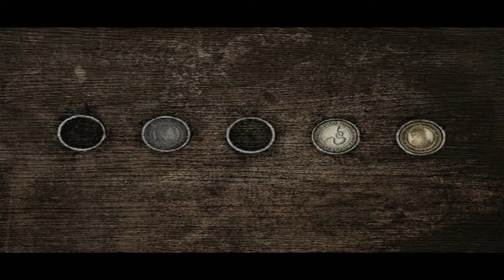Silent Hill 2 Walkthrough 1080p Part 4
With the new Silent Hill game being developed by Hideo Kojima's development team I thought now would be a good time to replay one of the greatest games ever made. This is the director's cut version, none of that 'HD' collection bullshit here. Enjoy